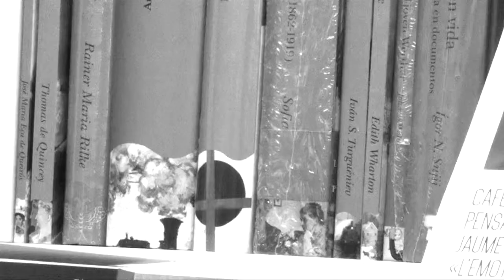Intro barcelonapensa 2014 Manuel Cruz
Hablar de polis es hablar de política, de democracia,
de participación, de ciudadanía y de la mayor parte de las
nociones que hoy consideramos imprescindibles para pensar
una vida en común mínimamente digna. La práctica totalidad de ellas está siendo cuestionada, a veces para proceder a su
reformulación y otras, sin más, a su rechazo.
Es, pues, el entramado de los conceptos con los que pensábamos
la sociedad como tal, lo que parece estar viéndose sacudido,
en una conmoción que no cesa, y sobre todo, no llegamos a anticipar en qué nuevo mundo nos dejará depositados.

barcelonapensa.cat